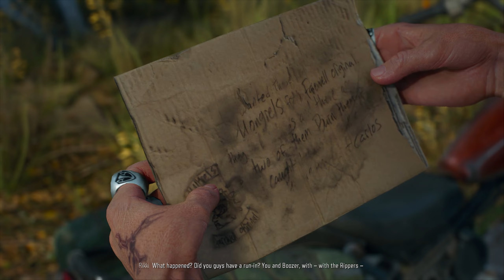Days Gone | Part 9: I Wanna Look Forward